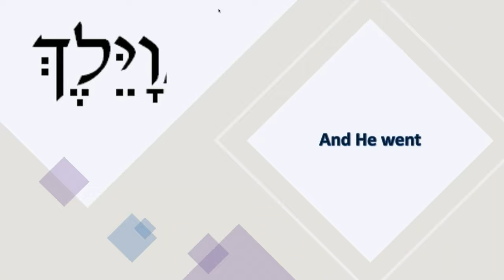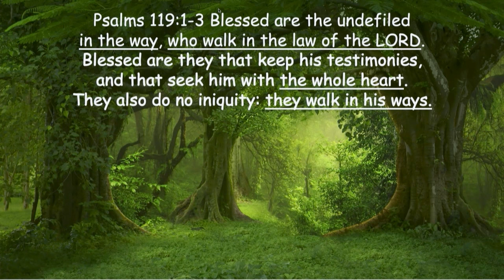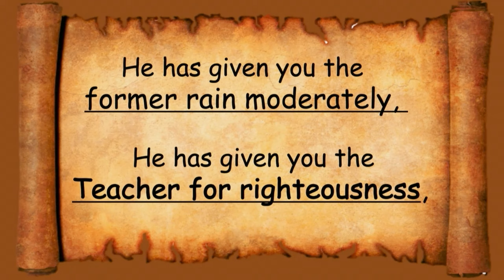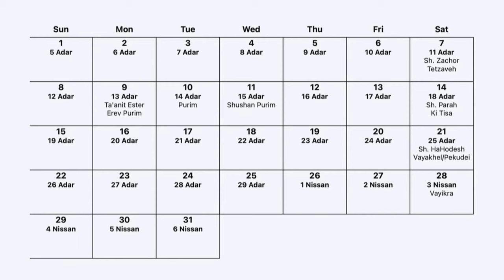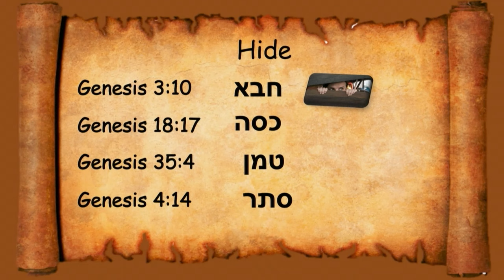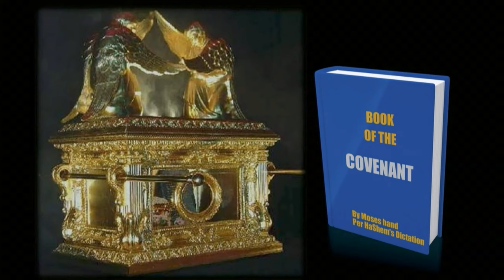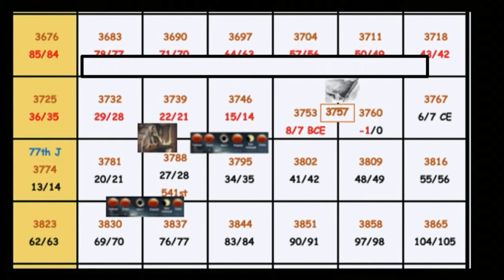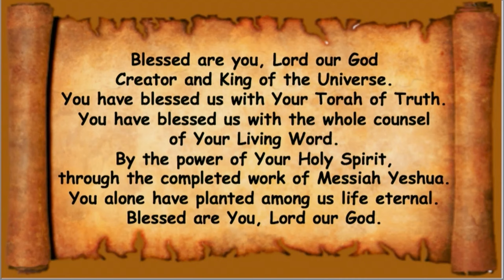*Message* October 1, 2022: Vayelech (He went)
Hosea 14:1 O Israel, return unto the LORD your God, for you hast fallen
by your iniquity.
Hosea 14:9 Who is wise, and he shall understand these things? Prudent,
and he shall know them? For the ways of the LORD are right, and the
just shall walk in them: But the transgressors shall fall therein.
Joel 2:15-17 Blow the trumpet in Zion, consecrate a fast, call a solemn
assembly, gather the people. Consecrate the congregation, assemble the
elders, gather the children, even nursing infants. Let the bridegroom
leave his room, and the bride her chamber. Between the vestibule and
the altar let the priests, the ministers of the LORD, weep and say, Spare
your people, O LORD, and make not your heritage a reproach, a byword
among the nations. Why should they say among the peoples, Where is
their God?.
Joel 2:23 Be glad then, ye children of Zion, and rejoice in the LORD
your God: For he hath given you the former rain moderately, and he
will cause to come down for you the rain, the former rain, and the latter
rain in the first month.